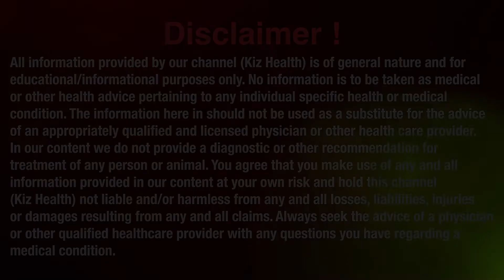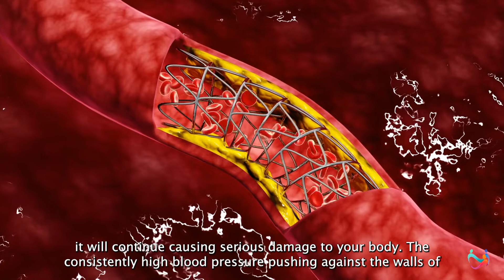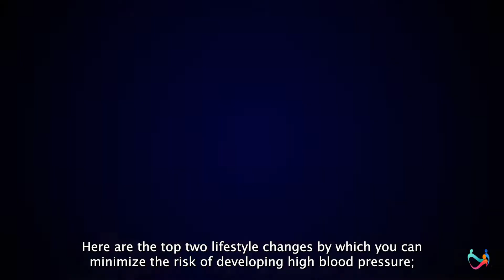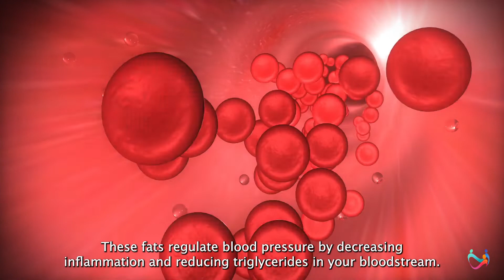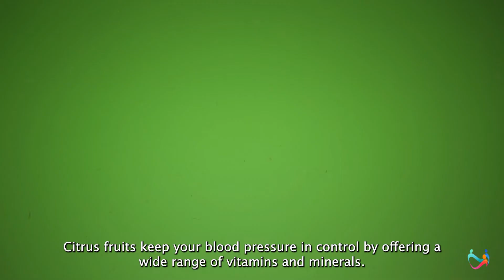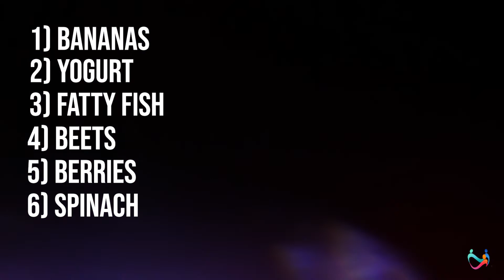Home Remedies for HIGH BLOOD PRESSURE: Do Only These 2 Things To Keep Your Hypertension In Control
Home Remedies for HIGH BLOOD PRESSURE: Do Only These 2 Things To Keep Your Hypertension In Control - Here are two best home remedies for high blood pressure!

In this video, you will discover our top two secret health hacks you can follow to beat hypertension. Make sure you watch this video till the end because these two simple home remedies will blow your mind!

Outline:
1. What exactly high blood pressure is
2. Two things to do to keep high blood pressure in control

Remember, Health Is Wealth!

Kiz Health | The Health Hacks You Need